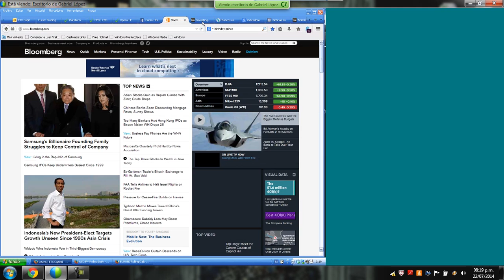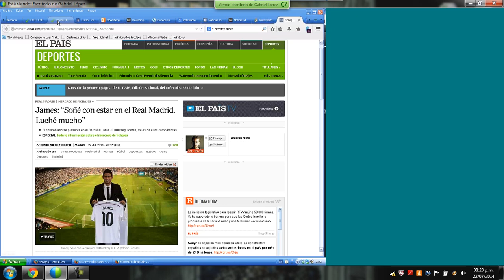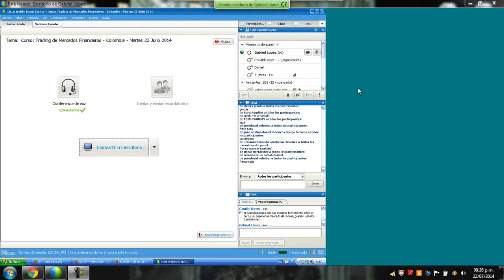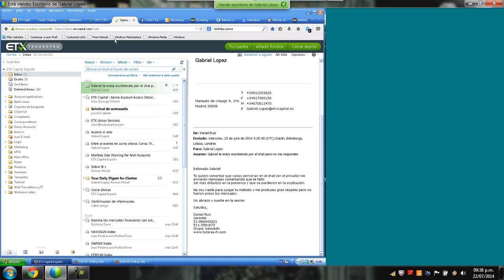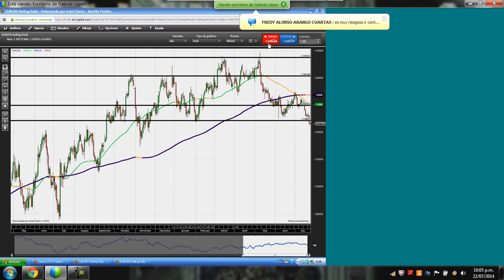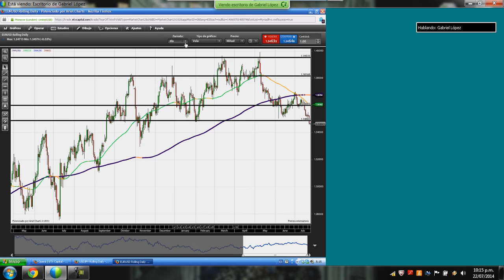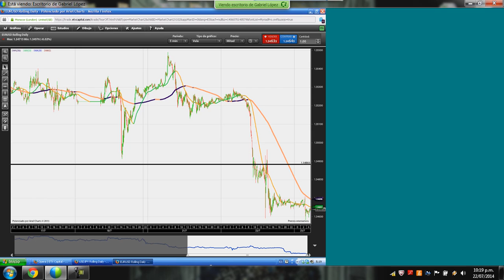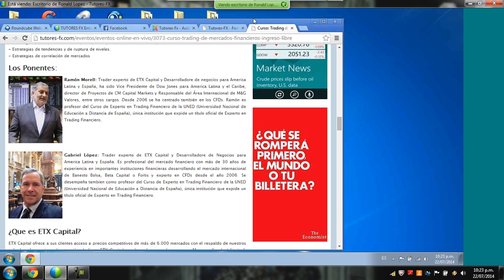Curso: Trading de Mercados Financieros - Martes 22 Julio 2014